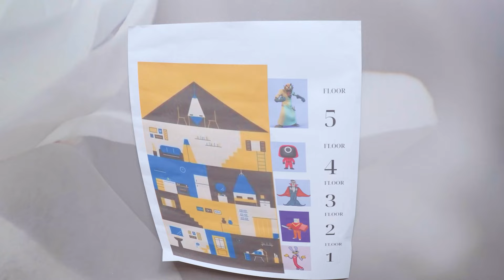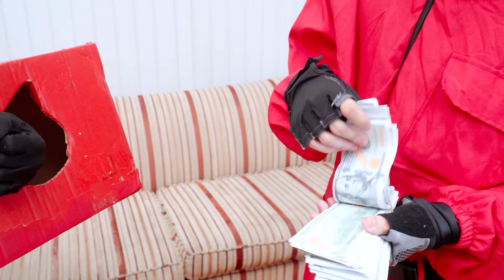Princess Peach Becomes Vampire's Beloved Wife!? A Funny Vampire Mario Situations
Join us in the whimsical world of Mushroom Kingdom as Princess Peach takes an unexpected turn! Watch as she becomes the beloved wife of a vampire, leading to hilarious and surprising situations. Don't miss the laughter—dive into the craziness now!

We have more videos like this. Please watch "Giant Game of Clue But Everyone Is A Movie Character In Squid Game"